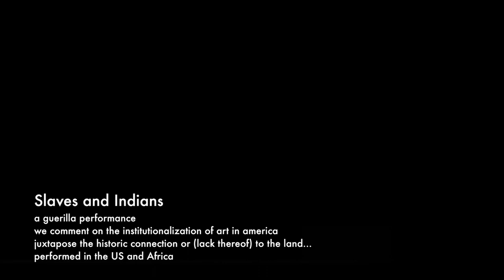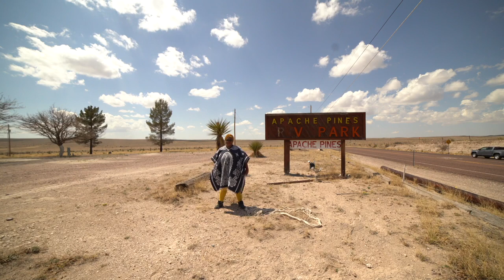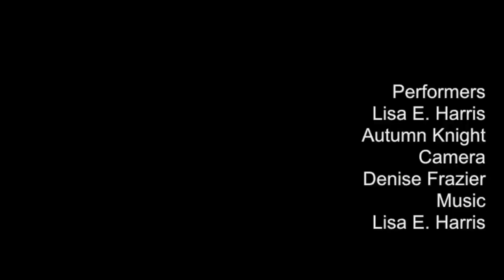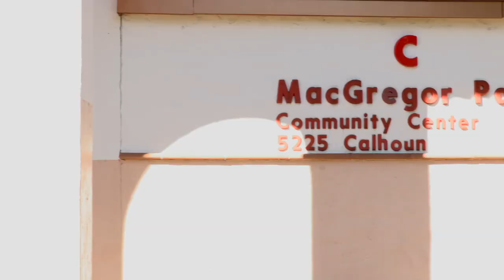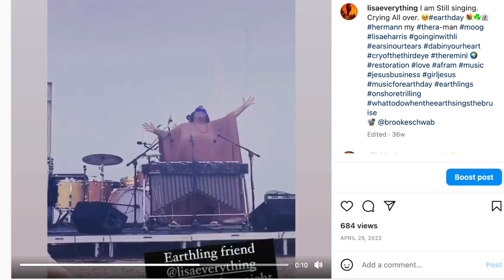Lisa E Harris - Outside: selected solo and collaborative performances in public spaces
Selected Solo and collaborative performances by Lisa E. Harris in Public places.

0:00 Solo Performance, I Want Jesus to Walk With Me, Palais Garnier de Paris, 2009
1:17  Solo and collaborative performance, Slaves and Indians, collaboration with A.Wormsley, 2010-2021
6:47 Collaboration with Autumn Knight and Denise Frazier; Clown and Dragon
9:52 Solo Performance, Grand Canal of Venice, 2015
11:47 Collaborative performance with Ben LaMar Gay, Chicago , 2017
13:59 Solo Performance, Brown-Hilde at the World Series Parade, Houston 2017
17:31 Collaborative Perf with Zachary Watkins, Amy Reed, Bigge Vinkeloe; Sausalito, 2018
20:08 Collaborative perf. Free Time Flow Festival curated and created by Li Harris, 2018
21:32 Solo Performance, Banff Center for Arts and Creativity, QU, 2018
23:11 Solo Performance, Activating 'Streaming Space', Pittsburgh 2019
24:12 Collaborative Performance with Freddie Douggie, Africa Town, 2019
26:57 Solo Performance, Cry of the Third Eye Live at Smith Library, Houston 2020
29:21 Solo Performance, Life and That Promo, Marfa Texas 2021
30:18 Collaborative Performance with A. Wormsley, Portals and Activations, West Texas, 2021
34:27 Collaborative Performance, w/ Prof. Claire Chase's class, Harvard ArtLab, 2021
37:14 Solo Performance( Interactive) Dreamy Musical Chairs-Don't Shoot!, Hermitage Artists Retreat, Florida  2021